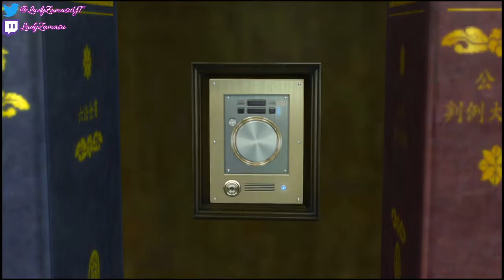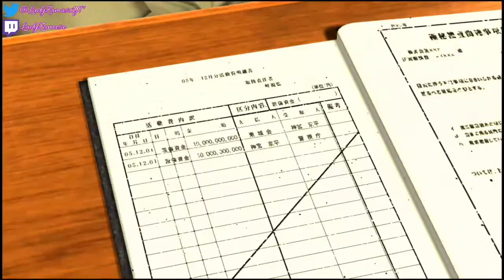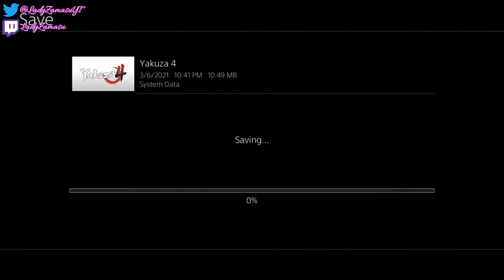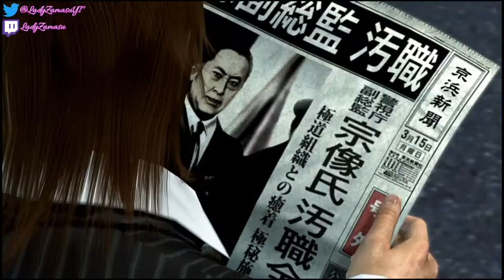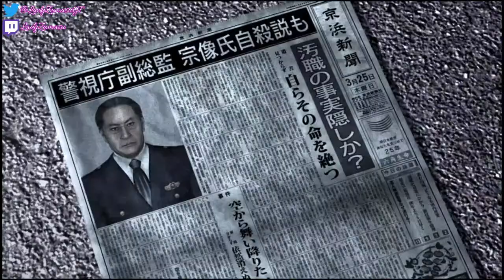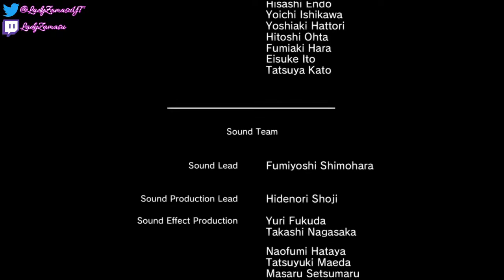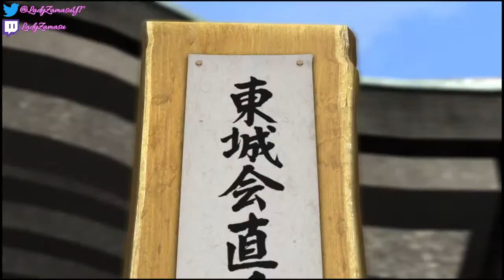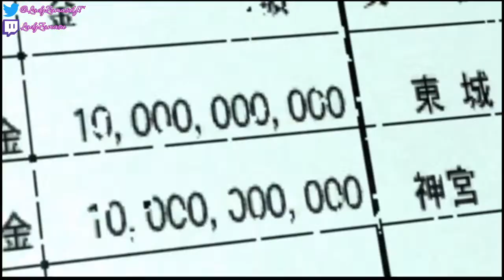Let's Play! Yakuza 4(Remastered)! -- FINALE!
Join my server (must be 13+ to join)!
[[CLOSED]]

Cold Blooded (Mabuchi's Theme)
Music Composer -- Hidenori Shoji
Receive You (Tech Trance Arrange)